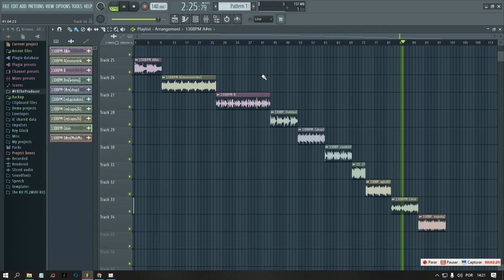🚨 GUNNA TRAP LOOP KIT 2024 (Loop/Sample Pack Royalty Free) | LEVEL UP YOUR BEATS! 🚨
Download our latest Loop Kit/Sample Pack inspired by the unmistakable sounds of Trap Loops and Samples by artists as Gunna. This free pack includes high-quality loops and samples, perfect for creating trap and hip-hop beats that will take your productions to the next level!